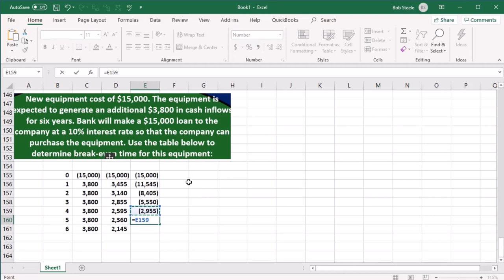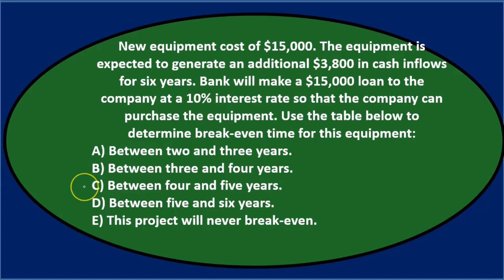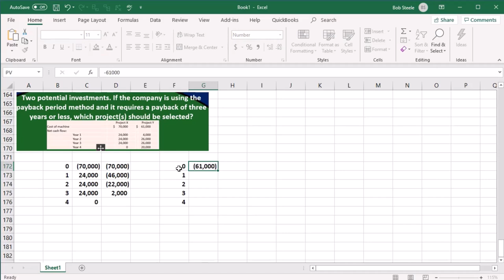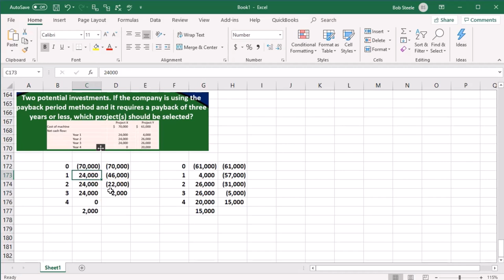Preguntas de opción múltiple 9 Contabilidad Gerencial